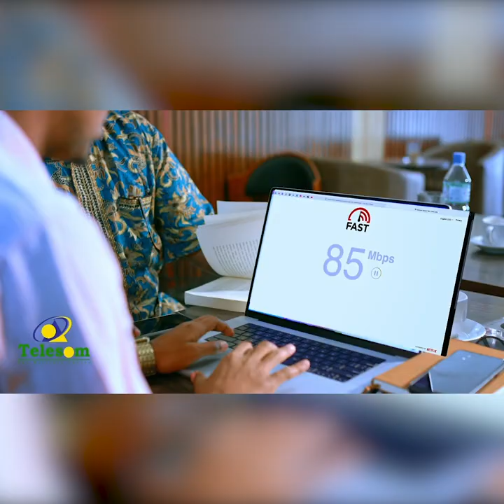"ALLE ha u Naxariistee Cabdiraxmaan Guribarwaaqo waxa uu ahaa aqoonyahan, qoraa, maansanyahan,.."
"ALLE ha u Naxariistee Cabdiraxmaan Guribarwaaqo waxa uu ahaa aqoonyahan, qoraa, maansanyahan, cilmibaadhe, afyaqaan" Qoraa Axmee Iid